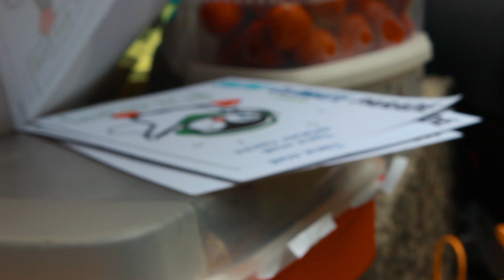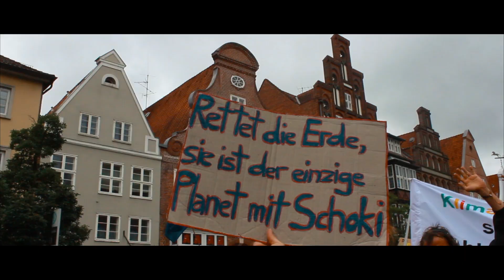Silent Climate Parade Lüneburg 2018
Einmal rechts rum drehen! Einmal links rum drehen! Und dann jubelnd die Hände in die Höhe reißen! Yeeeaaaaah, der Aftermovie zur Silent Climate Parade Lüneburg ist fertig.

150 fröhliche Menschen sind am 23. Juni 2018 durch die Straßen Lüneburgs gezogen - leise, tanzend, emissionsfrei! Vielen Dank an alle, die mit uns für einen konsequenten Klimaschutz getanzt haben. Es war ein wunderschönes und zugleich skuriles Bild. Leise und doch lautstark haben wir ein Zeichen gesetzt!

Vielen Dank an Julio C. Guevara, der wundervolle Momente eingefangen hat.